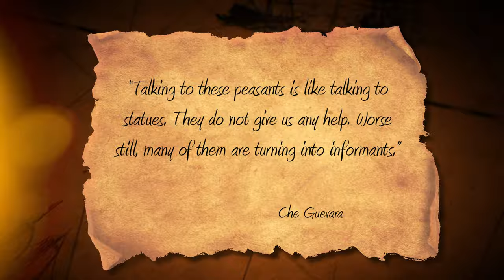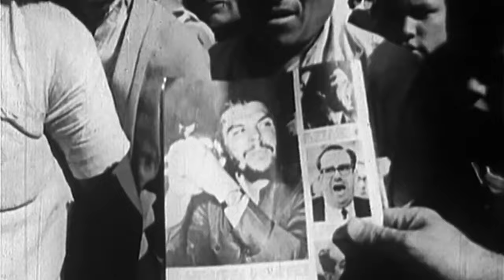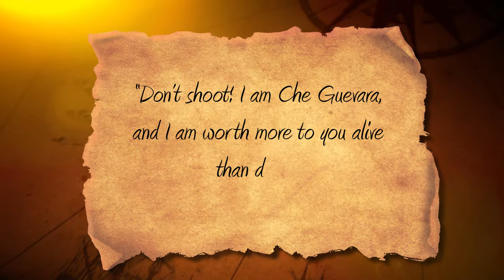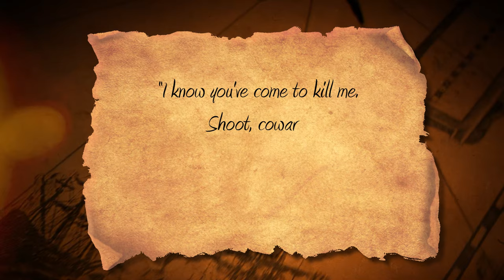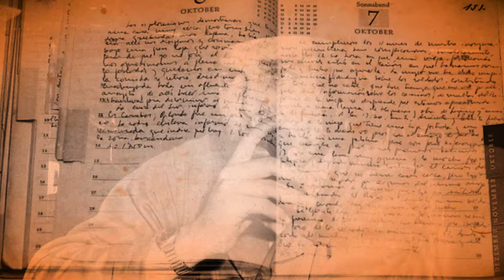What They NEVER Told You About Che Guevara's ROUGH Execution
Che Guevara, Che Guevara Executed, Execution Che Guevara, Che Guevara Biography

Everyone knows his face, but who knows his story? In life, he was a handsome and noble character, but his last moments were spent in sickness and starvation, barefoot and filthy, being put to death in the most brutal way. Despite a life spent fighting perceived injustice, his aims would never be fully realized in any of his multiple theatres of conflict.

The execution of Che Guevara in the remote Bolivian village of La Higuera was a brutal end to a life that had inspired millions to rise against oppression. Far from the ceremonious battle death that some might envision for such a figure, Che's execution was a clandestine, grim affair, carried out by Bolivian soldiers under the shadow of CIA guidance. It was a moment shrouded in secrecy, confusion, and cold political calculus.

In today's video we look at What They NEVER Told You About Che Guevara's ROUGH Execution...Keep watching to see Che Guevara, Che Guevara Executed, Execution Che Guevara, Che Guevara Biography.